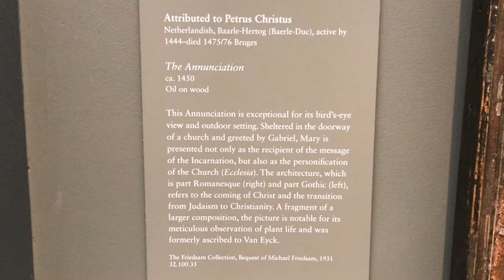The Annunciation - Petrus Christus - Oil On Wood - ca 1450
The Annunciation by Petrus  - Oil On Wood - ca 1450

This painting is attributed to Petrus Christus (Netherlandish), who was active by 1444 and died in 1475 or 1476 . This oil on wood is believed to have been done circa 1450. It shows Mary in a doorway being visited by the Angel Gabriel, who brings her news that she will be the mother of Christ. As presented here, Mary not only represents herself, but signifies the personification of the Church.

A fragment of a larger composition, the picture is notable for its meticulous observation of plant life and was formerly ascribed to Van Eyck.